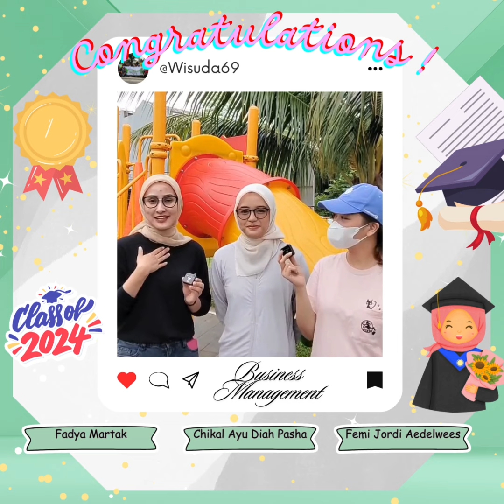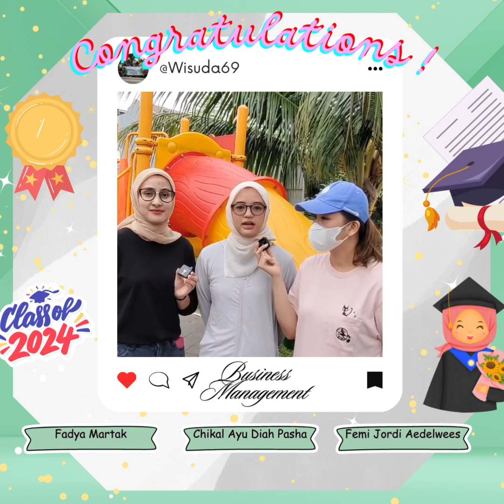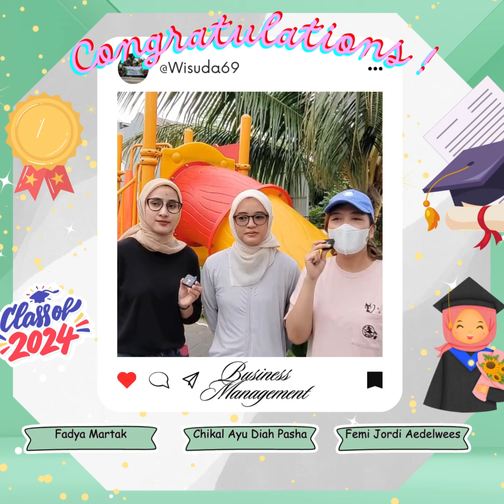Fadya Martak , Chikal Ayu Diah, Femi Jordi